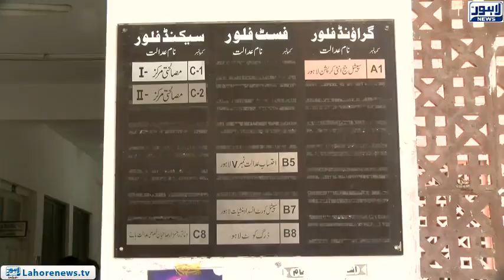Arrested SPP Junaid Arshad handed over to NAB on thirteen-days physical remand